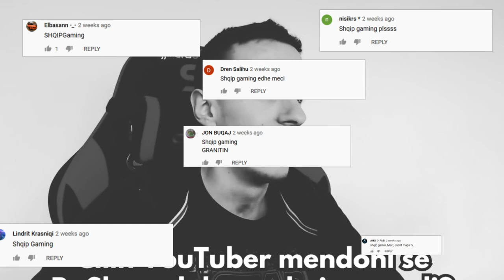ShqipGaming dhe Arta Nitaj në lidhje ???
Thanks a lot to Agon Gashi for reacting to my last vid and KatunarsQuotes for sending him the vid, and sorry for the title cause it's deffinitely a clickbait lol...